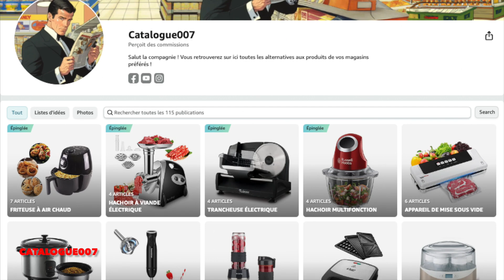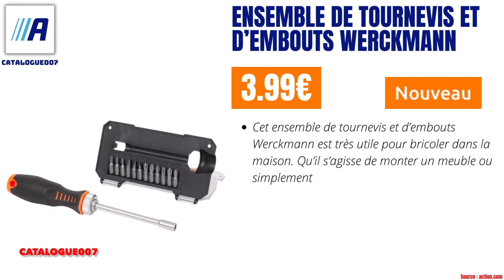Nouveautés ACTION Arrivage Bricolage 🛠 15 outils à petits prix à retrouver cette semaine 💥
Nouveautés Action arrivage bricolage à retrouver cette semaine : Jeu de clés à douille pliable, Instrument de mesure, Enrouleur de câble électrique, Jeu d’embouts pour visseuse, Jeu de clés hexagonales Werckmann, Ensemble de tournevis et d’embouts…,

00:00 : Introduction
00:08 : Vitrine Amazon
00:15 : Jeu de clés à douille pliable Werckmann
00:25 : Pompe à air Varo
00:35 : Détox diesel et essence GS27
00:45 : Instrument de mesure Werckmann
00:55 : Enrouleur de câble électrique Pro-max
01:05 : Jeu d’embouts pour visseuse Werckmann
01:15 : Jeu de clés hexagonales Werckmann
01:25 : Lot de 3 mini brosses métalliques Spectrum
01:35 : Ensemble de tournevis et d’embouts Werckmann
01:45 : Ruban adhésif isolant
01:55 : Câble antivol Walfort
02:05 : Porte-mine de chantier avec recharge Werckmann
02:15 : Éclairage multifonctionnel Walfort
02:25 : Set d'embouts Werckmann
02:35 : Éclairage avant vélo Walfort
02:45 : Conclusion